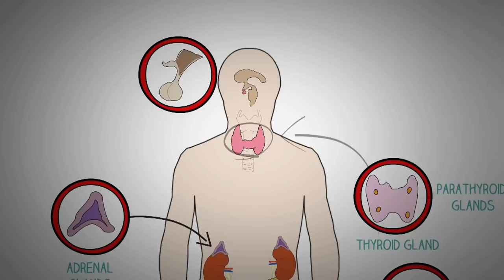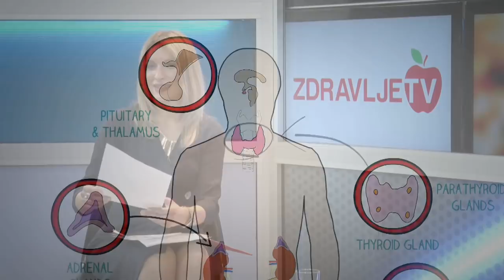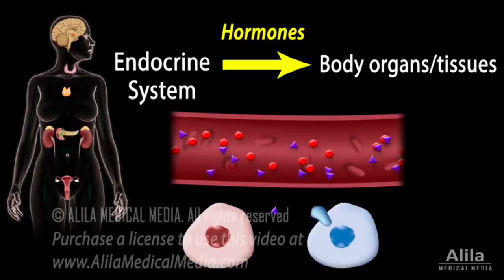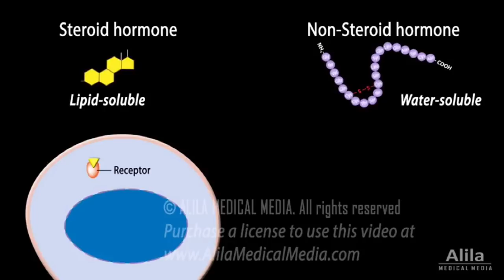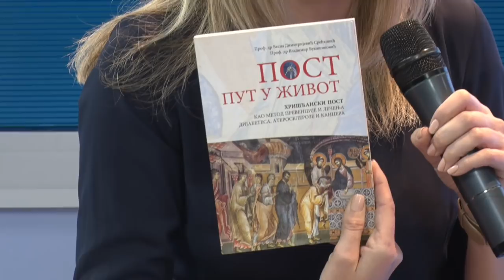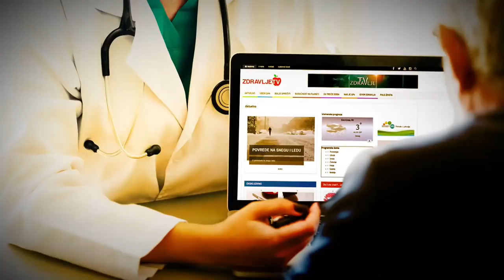Pitajte doktora: dr Vesna Dimitrijevic Sreckovic